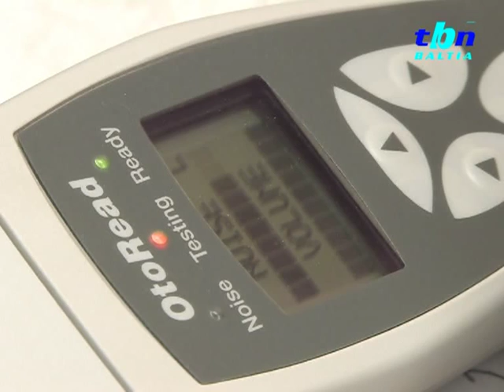TBN Baltia: "Скрининг для новорождённых"